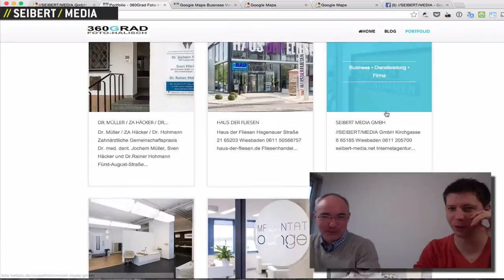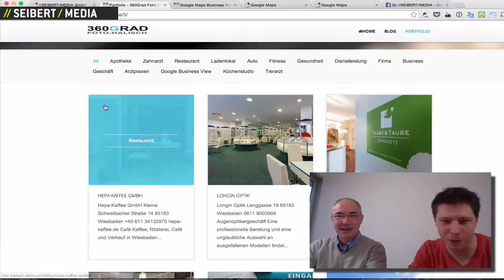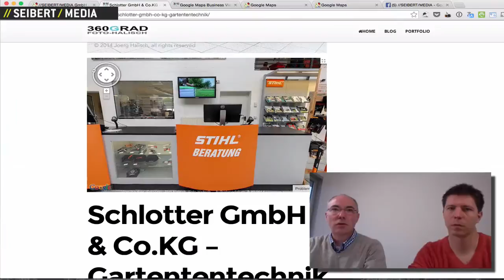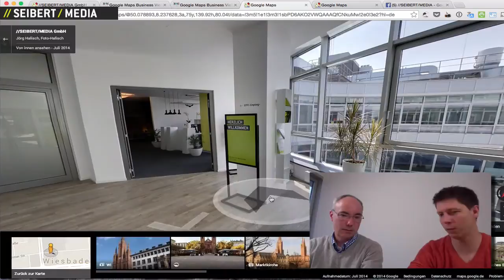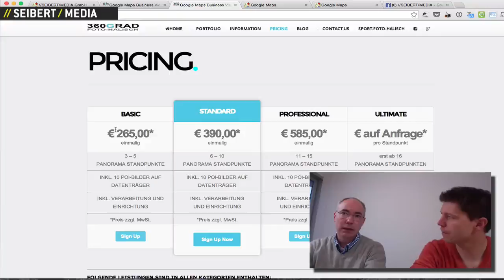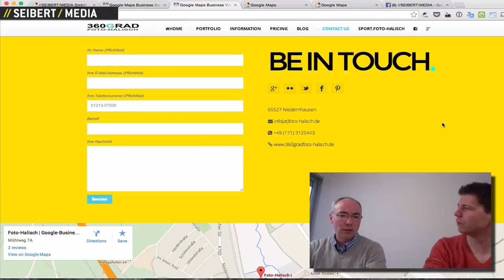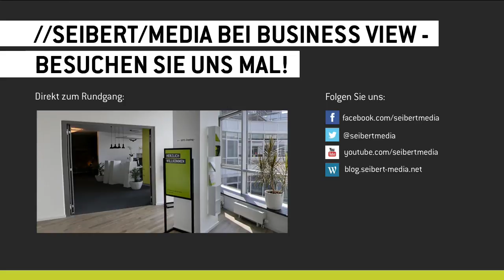Google Business View - Street View für Unternehmen (Jörg Halisch & Martin Seibert)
Virtueller Rundgang - Jörg Halisch, zertifizierter Business-View-Fotograf und Martin Seibert (//SEIBERT/MEDIA) demonstrieren und diskutieren die Möglichkeiten von Google Business View für Unternehmen.